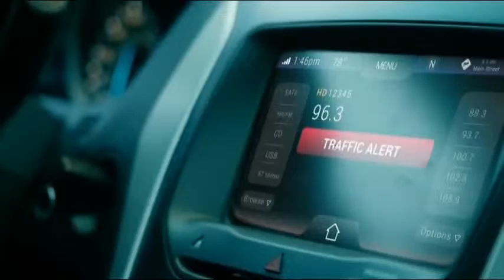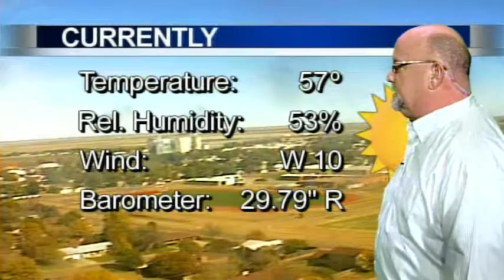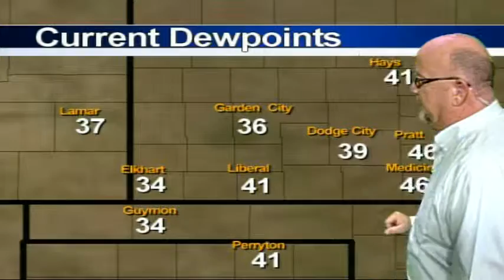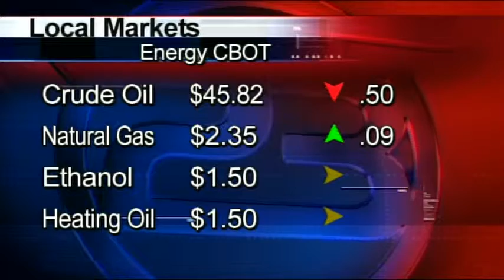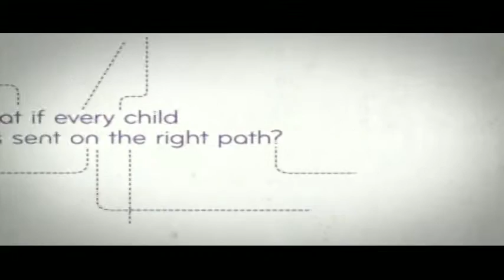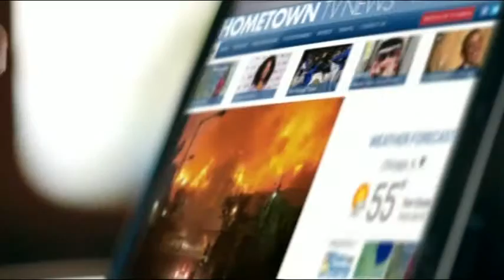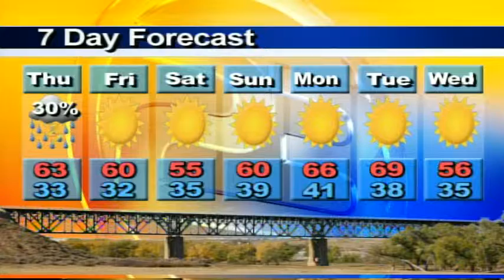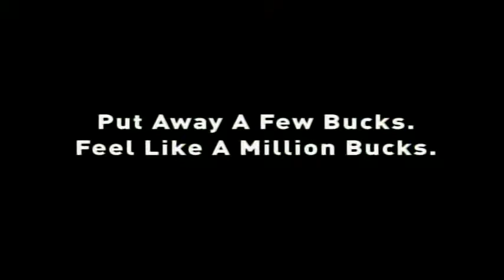High Plains Today 11 05 2015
Southwest Kansas' Daily News and Information TV Show. Today's guest: Adam Jewell, Sports Correspondent. Adam is Live from the Biograph Theater, Chicago, Illinois.

Remember TV23 KDGL is a free over-the-air TV signal available in all of Southwest Kansas and beyond!!